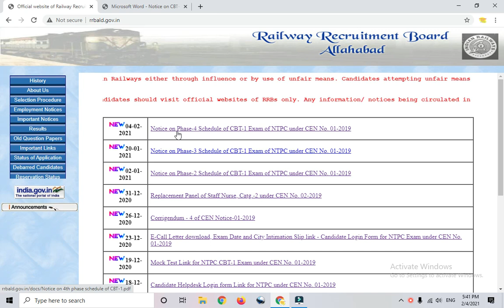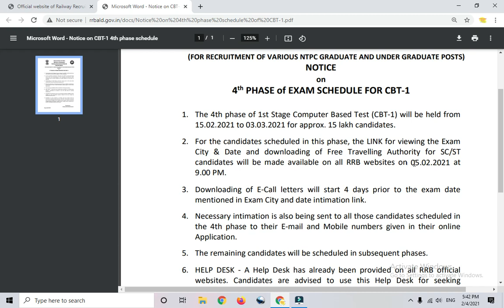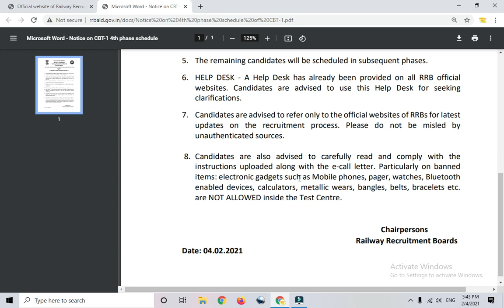Railway RRB NTPC 4th PHASE of EXAM SCHEDULE FOR CBT-1 Official Notice